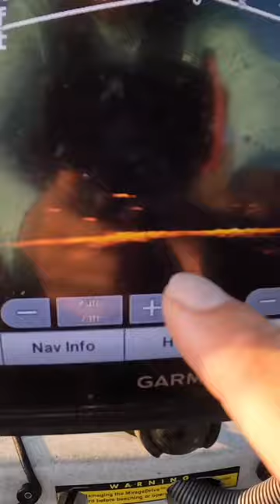Blue Catfish Caught On Livescope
Learn how to catch trophy catfish from a kayak with the Kayak Catfishing Master Class

40lb Line
Rod Holders
Dragging Sinkers Book
Life Jacket
Hobie Kayak: Pro Angler 14

Ultralight Rod
2lb. Line
Carp Reels 3000 Size
Gulp Minnows 1"
Gulp Minnows 3"
Crappie Magnets
Trout Magnets
Pro Cure Gizzard Shad Scent
Bait Bucket Aerator